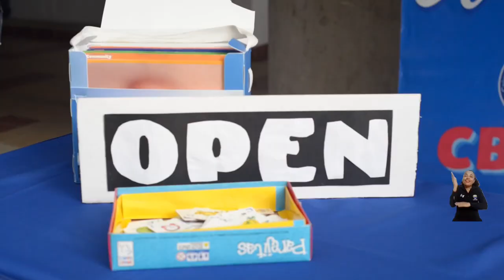Con lúdica, competencias y arte se fortalece el dominio del inglés en los futuros licenciados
La Universidad del Magdalena, a través del programa de Licenciatura en Lenguas Extranjeras con énfasis en Ingles llevó a cabo su evento semestral conocido como el ‘English Day’, una jornada en la que los estudiantes demostraron sus capacidades para el idioma en diferentes competencias y concursos. En esta edición, se ofrecieron diversas actividades diseñadas para estimular tanto la comprensión como la expresión oral y escrita en inglés.